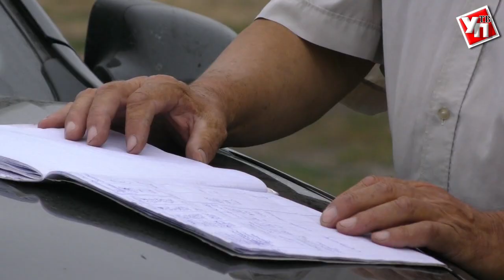Дела семейные. Ульяновские аграрии передают любовь к сельскому хозяйству по наследству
В перерывах между уборкой ячменя аграрии Цильнинского района поделились с корреспондентом УлправдаТВ историями, как связали жизнь с сельским хозяйством.